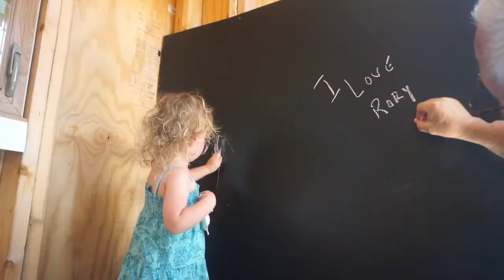Finally Fixing the Roof!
8 27 20